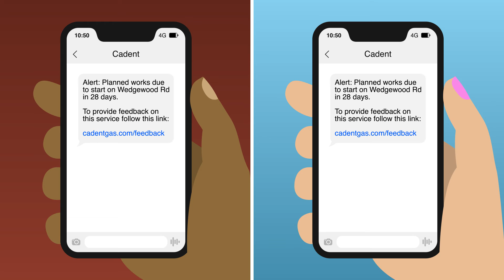Call for Innovation: Solutions to engage with customers affected by gas utility works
Do you have a solution that could improve network owners' ability to communicate with customers regarding excavation works?

The solution needs to deliver effective customer communication, both when they are at home and when they are away from home.

Amongst other requirements, your solution must:
- improve customer experience
- increase customer engagement
- allow for customers to provide feedback in relation to the works being  carried out.